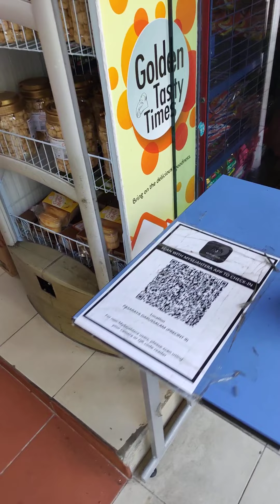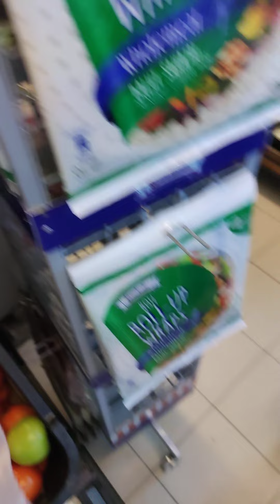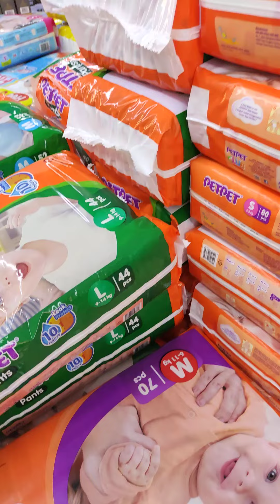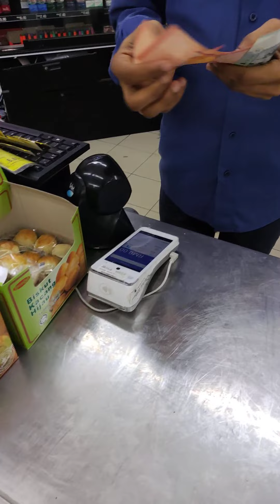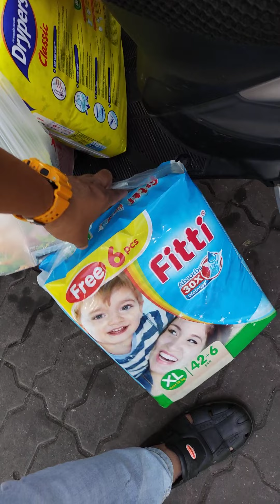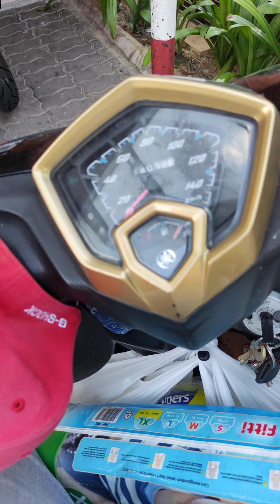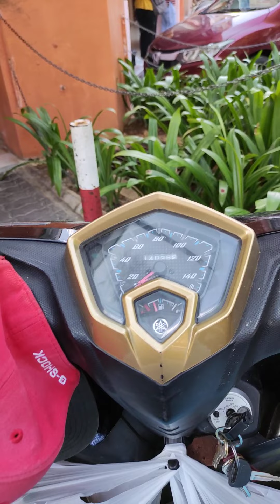Seronok Sakanlah Anak-anak Dapat Shopping Barang Dapur | Sofia & Alisa